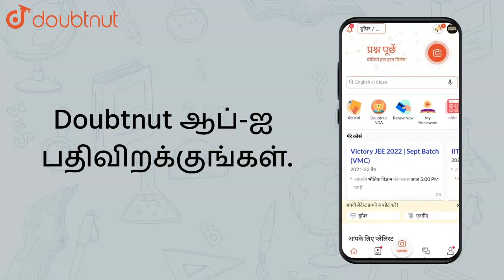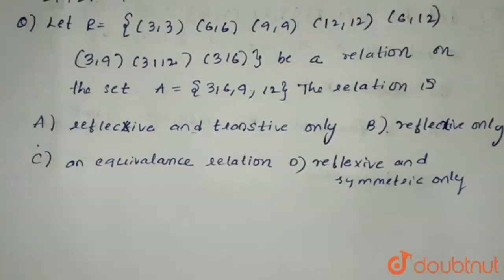Let `R={(3,3),(6,6),(9,9),(12,12),(6,12),(3,9),(3,12),(3,6)}` be a relatio |Class 12 MATH | Doubtnut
Let `R={(3,3),(6,6),(9,9),(12,12),(6,12),(3,9),(3,12),(3,6)}` be a relation on the set A= {3,6,9,12}` The relation is

Online Class में Admission लेने के लिए यहाँ click करें :
👉Class 12 | CBSE Boards | English Medium :

👉 Have Any Query? Ask Us.